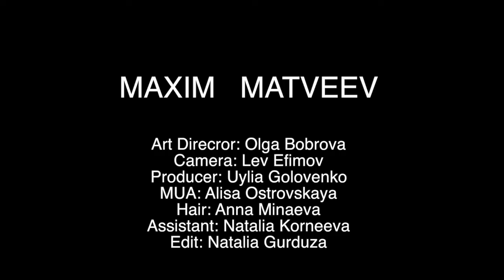Max Matveev: never be the same again! (Backstage)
Hero: Max Matveev @maxim_matveev_
Photographer: Lev Efimov @leonreisen
Art director/Stylist: Olga Bobrova @bobrovastylist
Stylist Assistant: Natalya Korneeva @nat.korneeva.style
Makeup: Alisa Ostrovskaya @ostrovskaya_alisa @youarewow
Hair: Anna Minaeva @minayeva_makeup
Producer: Yuliya golovenko @julia_golovenko